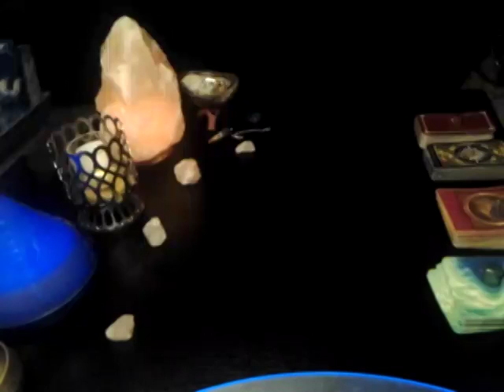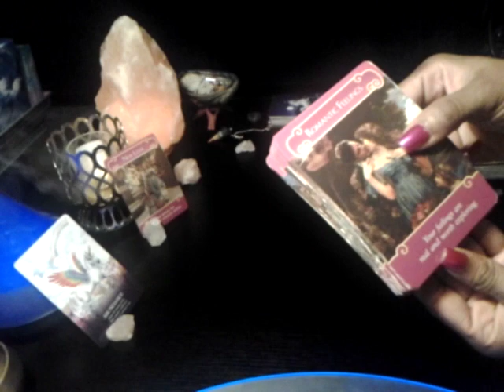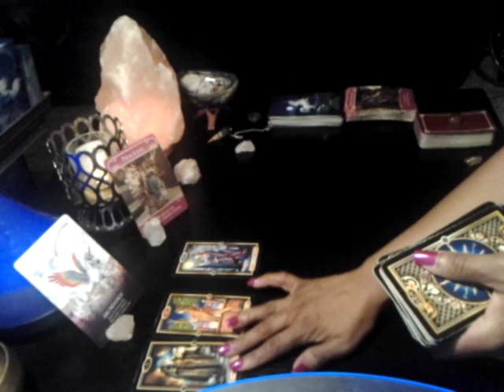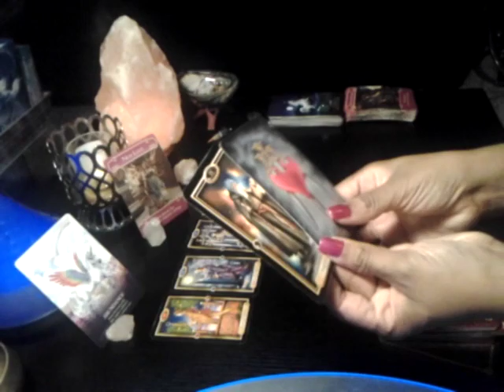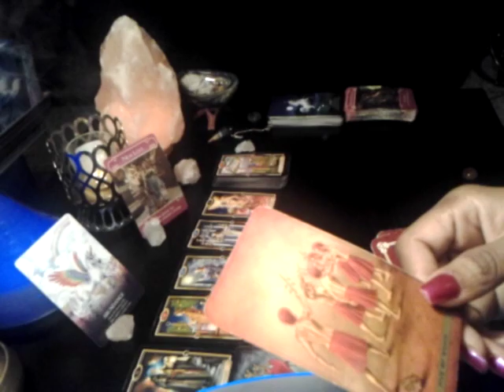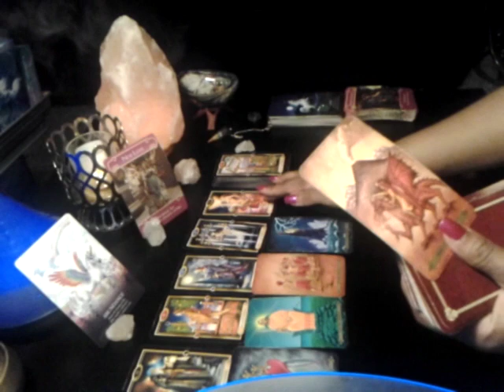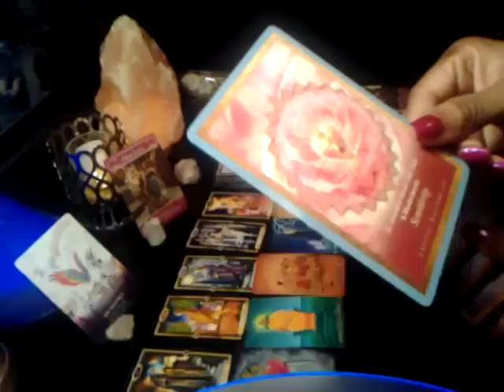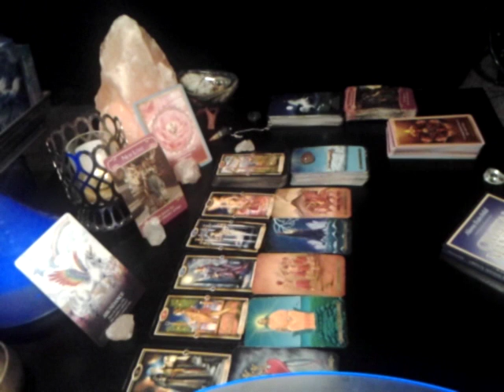CANCER 6/5- 6/14/19- HOROSCOPE Reading-Twin Flames/Soulmates- "Someone is RETREATING FOR LOVE?"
This is a general collective horoscope reading for the water sign cancer from June 5 to June 14th 2019. Twin flames and soulmates. This may not resonate for everyone.